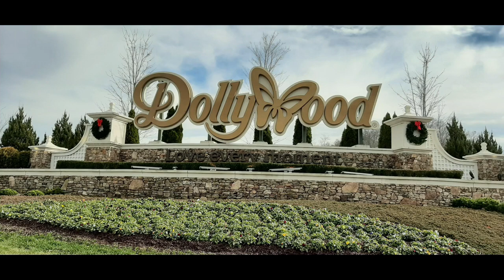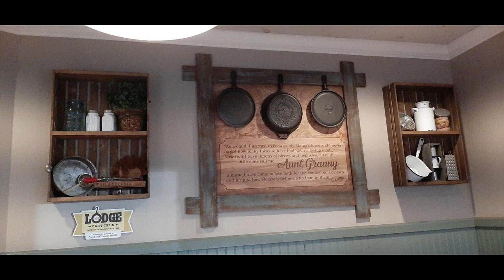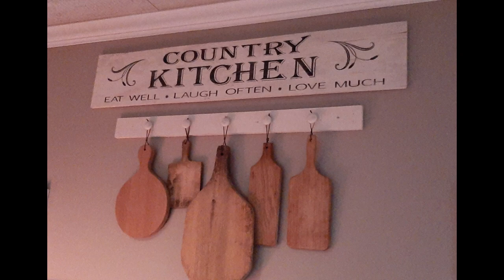Aunt Granny's Buffet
Aunt Granny's Restaurant Review Dollywood Buffet